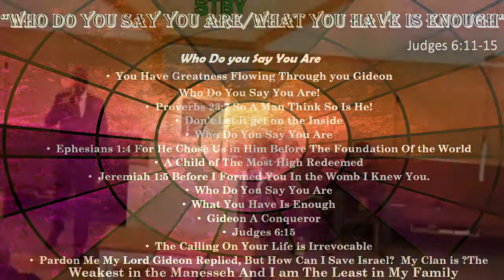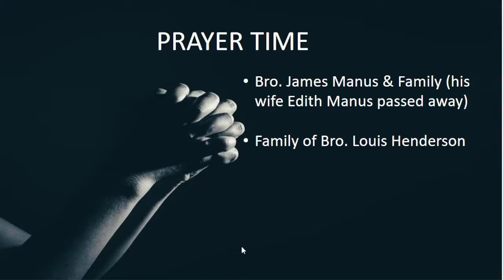"Who Do you Say You Are" ~ Judges 6:11-15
You Have Greatness Flowing Through you Gideon
Who Do You Say You Are!
Proverbs 23:7 ~ So A Man Think So Is He!
Don’t Let it get on the Inside

Ephesians 1:4 ~ For He Chose Us in Him Before The Foundation Of the World
A Child of The Most High Redeemed
Jeremiah 1:5 ~ Before I Formed You In the Womb I Knew You.
What You Have Is Enough
Gideon A Conqueror

Judges 6:15
The Calling On Your Life is Irrevocable
Pardon Me My Lord Gideon Replied, But How Can I Save Isreal?  My Clan is ?The Weakest in the Manesseh And I am The Least in My Family